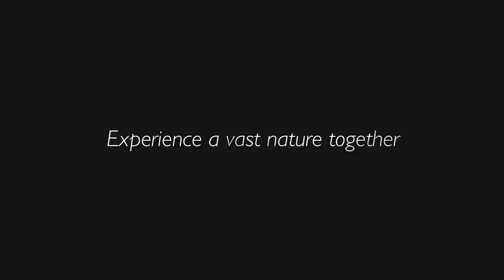EPA! Jogos PAGOS que estão de GRAÇA pra você ficar PEGAR! (PS4, PC, XBOX)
➤ PSN: hadessama94

00:00 PC
05:27 PC EPIC
07:40 CONSOLES E PC